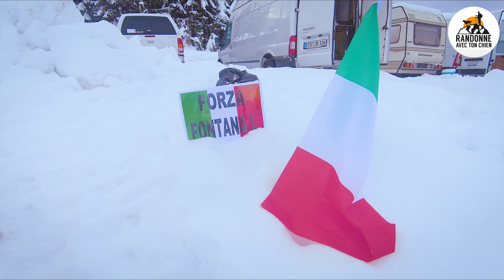VERCORS QUEST 2019 - Course de chiens de traîneaux (English subtitles)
Un an que nous attendions impatiemment de venir à nouveau sur la Vercors Quest. Regarder la vidéo 2018 ne suffisait plus et la veille du départ nous étions comme des gamins le matin de Noël ! Certains se demandent peut-être pourquoi nous venons affronter les conditions météos parfois dantesques de Font d'Urle, accompagnés par les aboiements des chiens. Je ne sais même pas par quoi commencer.
Je crois qu'il y a tellement de belles choses à vivre sur cette course (même en tant que simple spectateur) que quelque soit les conditions, on en revient avec des étoiles plein les yeux. L'état d'esprit est très loin de tout ce que j'ai pu connaitre sur d'autres compétitions canines. Le respect, la passion et l'amour pour les chiens sont omni-présents. Comment les mushers pourraient-ils s'élancer sur de telles distance, dans des endroits aussi reculés, sans être en totale symbiose avec leurs chiens ?
Nous avons essayé, avec nos yeux de novices, de capter un maximum de ces nombreux (mais discrets) moments d'émotion : Un musher qui arrête son traîneau pour rassurer un chien qui a eu peur de quelque chose, les câlins du musher à l'arrivée avec tous ses chiens - l'un après l'autre - (parfois avant même de parler à un proche), ...